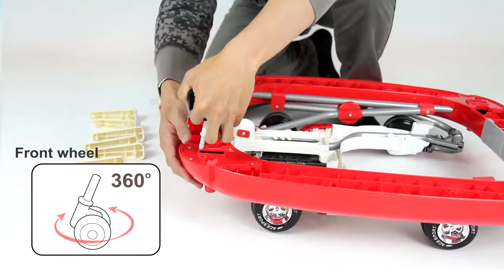F1 Racing Car Themed Red 4-in-1 Baby Walker Play Centre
F1 Red Racing Car Theme Baby Walker Rocker, 4-in-1 function, the option of being used as a walker or with a smooth rocking motion. Top tray cen be converted into a walking toy.